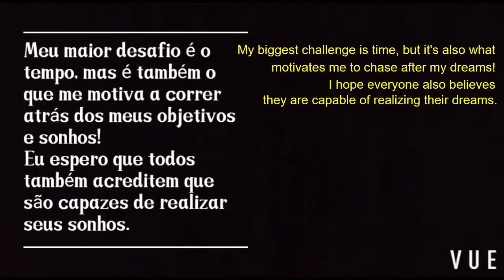Camila - I Want to Give a Legacy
From Brazil, Camila shows her dedication to raising her child and providing her with a positive legacy in life by getting an education.

GreaterGood.org's Girls’ Voices ignites creativity, resilience, and leadership in girls worldwide, through the power of digital media storytelling and education.